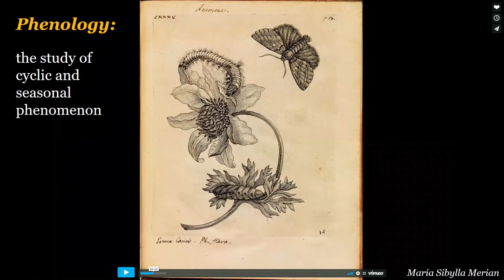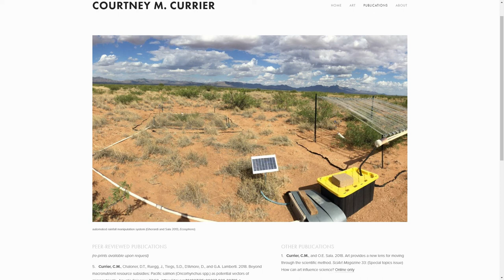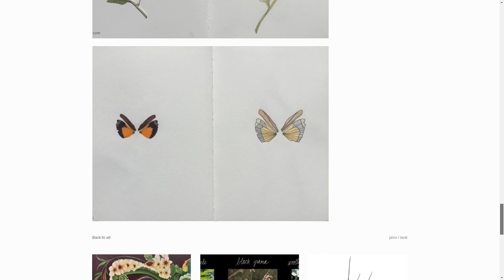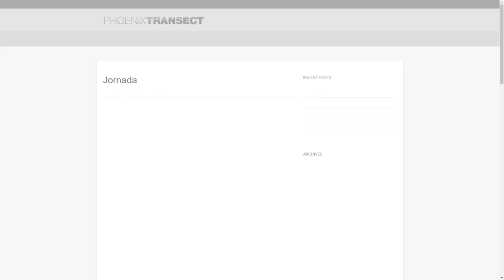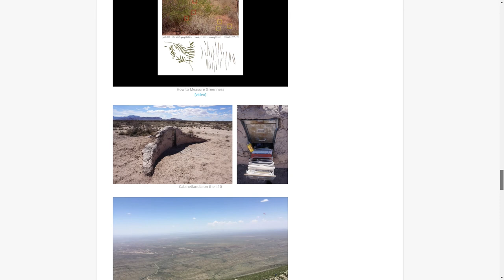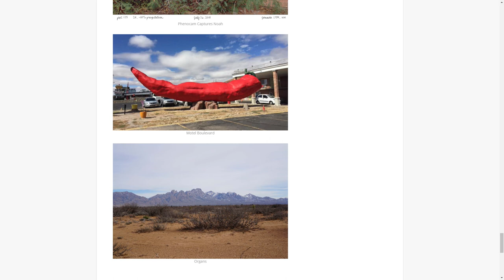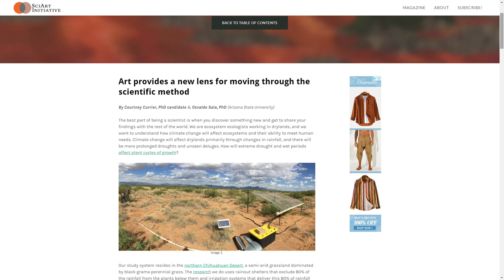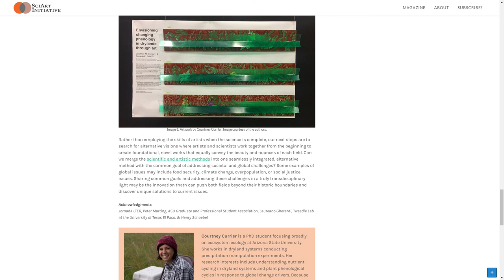EcoForge Episode 9 Courtney Currier - Drought, Drylands, and Art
For this episode, I had the exciting opportunity to talk to Courtney Currier, a PhD candidate at Arizona State University, about the research she is doing in New Mexico on the impacts of drought on dryland ecosystems. We also talked about how she is working to reconnect art to scientific research. I had a lot of fun having her on the podcast and I am excited to share the amazing work she is doing with you all!

Follow the EcoForge Podcast on Instagram, Facebook and Twitter @EcoForgePodcast